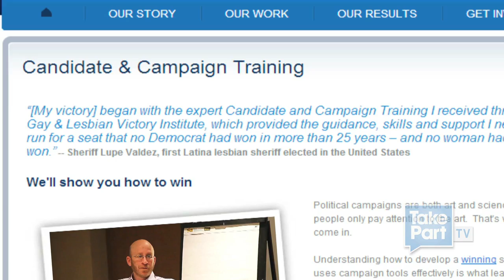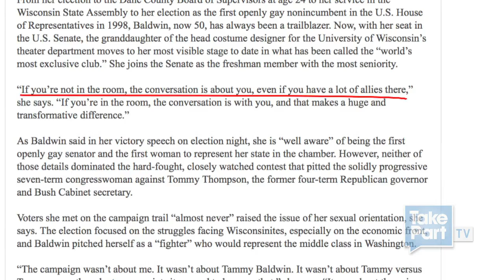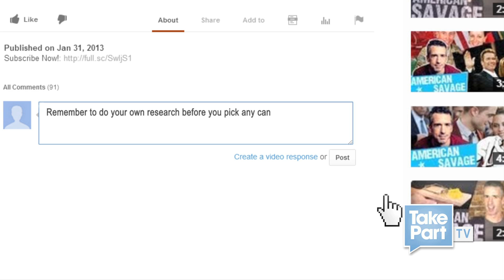Campaign Bootcamp with the Victory Fund | Dan Savage: American Savage | TakePart TV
The 2012 election witnessed a record number of LGBT victories in state and national elections. Former Congressional Representative Tammy Baldwin became the first openly gay United States Senator; Congress has seven openly LGBT members, an increase from only 4 in the last Congress. With such a bright spotlight shining on LGBT candidates & elected officials, the work of the Gay & Lesbian Victory Fund, an organization whose mission is to support, train, endorse and elect LGBT leaders, is more important than ever.

About American Savage

Author, columnist, TV personality, and co-founder of the It Gets Better Project, Dan Savage brings his unique voice and advice to TakePart TV. Engaging all different types of people, Dan tackles the most provocative questions and topics, just as he does on his blog and weekly podcast. No topic is taboo, each episode will provide a platform to interact and ultimately take action.

About Dan Savage

Dan Savage is a writer, TV personality, and activist best known for his political and social commentary, as well as his honest approach to love and relationships. Savage's advice column, "Savage Love," is syndicated in newspapers and websites through the US, Canada, Europe and Asia. Savage is also the author of several books. In September 2010, Savage created a YouTube video with husband Terry Miller to inspire hope for LGBT young people facing harassment, entitled the It Gets Better project.

Victory Fund, Washington Blade, Metro Weekly, MSNBC, Advocate, Reuters/Mark Blinch, Reuters/Stringer Spain, Reuters/Pichi Chuang, Reuters/Lucas Jackson

Executive Producers: Dan Savage, Brian Pines
Co-Executive Producer: Jordan Katnik
Senior Producer: Avrielle Gallagher
Supervising Producer: Stephanie Laffin
Associate Producers: Christine Casagrande, Brett Peters
Editors: Thayne Clark, Carlo Vega